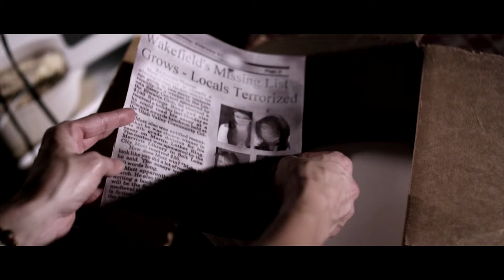A Wakefield Project : Official Trailer 2020 Zombie Horror Movie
A Wakefield Project, a unique new entry in the sci-fi horror genre, premieres in North America March 3 on DVD and VOD.

L.A. Lopes directs the film, the story of a group of townsfolk who suddenly start seeing dead people living among them!

Eric (Anthony Bewlz, Tooth Fairy) and Reese (Dennis Andres, Workin' Moms) invest in a property in the little town of Wakefield. Chloe (Lindsay Seim, Insidious: Chapter 2) a medium, who used to live in Wakefield returns to her roots to enlighten the new entrepreneurs on the history of the town. The property was originally owned by Nathan Cross (Rob Archer, Lost Girl), who's post mortem crimes stain the entire town. On a day when unprecedented solar flares target North America, Wakefield becomes the centre of a temporary shift in atmospheric energies. The living are seeing the dead walk among them. As they find themselves in the heart of this nightmare until dawn, they need to face history in the flesh, and survive.

A Wakefield Project premieres on DVD and Digital 3/3 from High Octane Pictures.